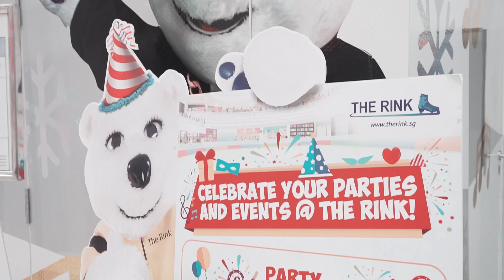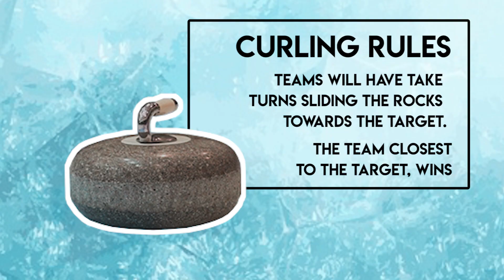TSL Plays: WINTER SPORTS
With the commencement of the Winter Olympic Games a week ago, the TSL Crew played our very own version of some winter sports. Could there be a potential Olympian in our midst? Find out in this episode of TSL Plays!

Special thanks to The Rink @ JCube for providing the venue and trainers for each individual sport and team-building game.

For more information about the packages, rates and other enquiries, do check out their website and follow them on Instagram here: